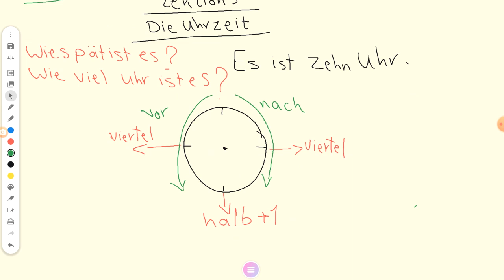( Lektion 5 ( Die Uhzeit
Sec.2
Frau Randa Gabr